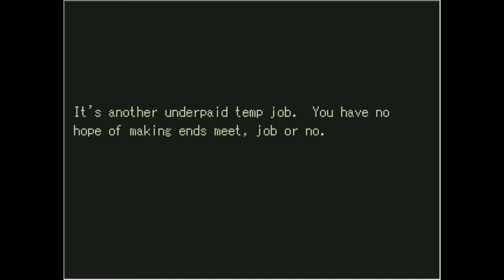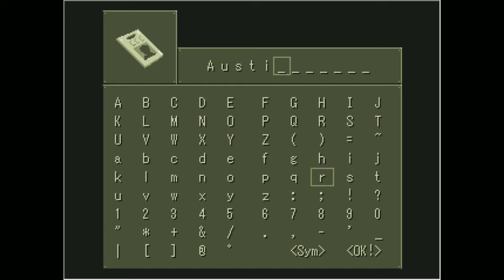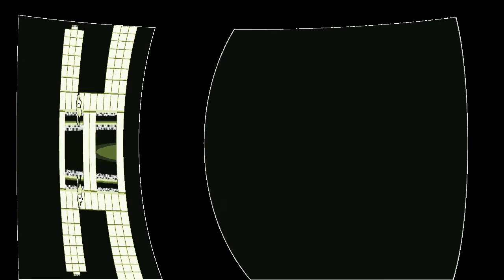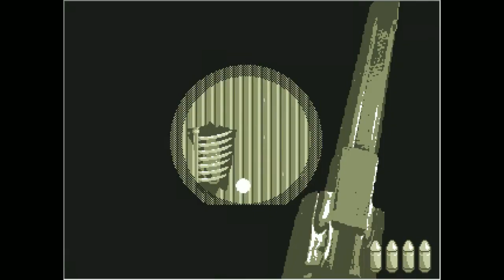Let's Play Mouth Sweet: Identity Crisis (Headphone Warning) (Old)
What the fuck is this game?
Also, fair warning, it's excessively loud and has random audio spikes. I left them in so they give you the same experience they gave me.
which is to say that they scared the fuck out of me.

"Invisible Man" is by Queen and owned by Parlophone/EMI!
"100°" is by Kyuss and owned by Elektra/Chameleon